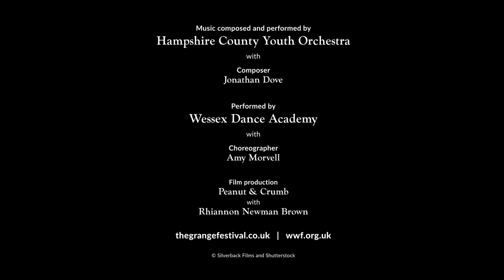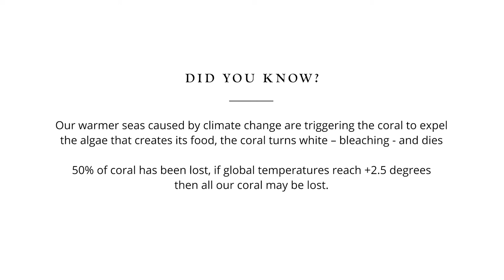Bleached - Wessex Dance Academy & Hampshire County Youth Orchestra | Learning@TheGrange X WWF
BLEACHED Inspired by the Great Barrier Reef
Music composed and performed by Hampshire County Youth Orchestra
With Jonathan Dove (Composer)
Performed by Wessex Dance Academy with Amy Morvell (Choreographer)

Future Visions Project brings together The Grange Festival and WWF - an arts organization and a leading conservation group - to look at our damaged world through new lenses. Through interactive workshops with an artistic creative team with WWF expertise, over 250 young people (aged seven to 23 years) examined different global habitats and explored the steps needed to drive transformative change.

In response they wrote original text, music and dance which were professionally filmed by Peanut & Crumb and designer Rhiannon Newman Brown. The outcome is 10 short films representing the hopes and opinions of young people, the future custodians of our planet.